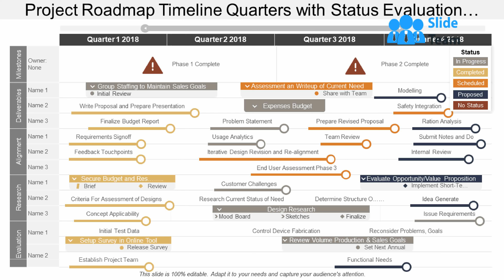Project Roadmap Timeline Quarters With Status Evaluation And Phases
As a project manager you are often required to present the status of the project within a stipulated time period in a snapshot. Therefore, you require significant tools like project roadmap timeline quarters with status evaluation and phases, for this purpose. From setting expectations regarding project to updating the stakeholders and the management team, a well laid down project roadmap PPT PowerPoint is a key component of your project planning documentation. The quarterly project timeline PPT presentation visual as designed by us is easy to comprehend and thus communicates all the key details of the project to the stakeholders. Such project roadmap with status and phases is a very appropriate for variety of projects like that pertaining to marketing plan or project, IT strategy, sales, strategy development, new business development, technology project and project portfolio management. This well crafted project roadmap PowerPoint template comprises of high level project overview, schedule overview, key milestones, dependencies, resource allocation and more. Fill your haversack with our Project Roadmap Timeline Quarters With Status Evaluation And Phases. Get yourself going without a care.